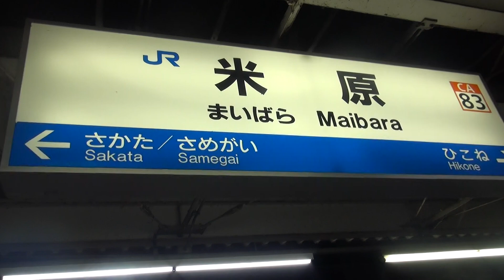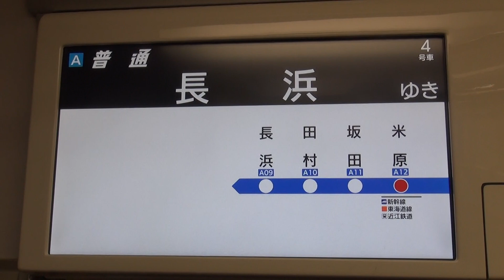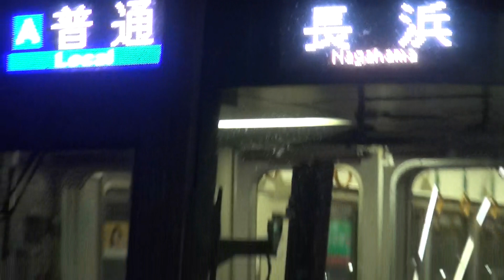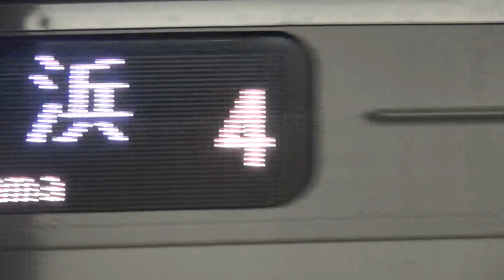JR西日本223系1000番台V5編成更新車 米原駅22時33分発普通長浜行き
2020年7月5日（日）JR西日本東海道本線（JR琵琶湖線）北陸本線米原駅にて
223系1000番台V5編成体質改善車4両編成の22時33分発普通長浜行きの到着と発車するところの動画です。

この長浜行きは2番のりばから発車します。

更新車は幕はフルカラーLED、車内にLCD車内案内表示器を搭載しています。